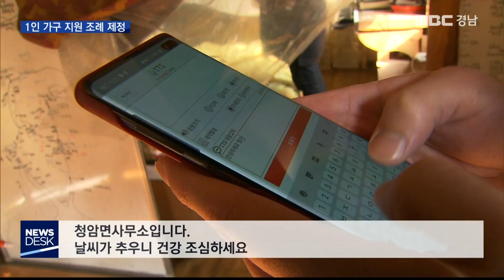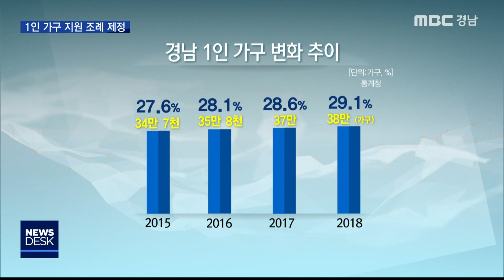1인 가구 증가… 지원 조례 제정 [MBC경남 뉴스데스크] 191209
1인 가구 증가… 지원 조례 제정

경남지역에 혼자 사는 1인 가구가
해마다 늘고 있습니다.

농촌은 물론이고
도시에도 혼자 사는 세대가 늘고 있어
노령층 중심의 1인 가구 지원을
확대해야 한다는 지적입니다.